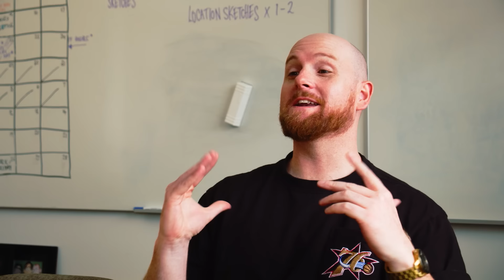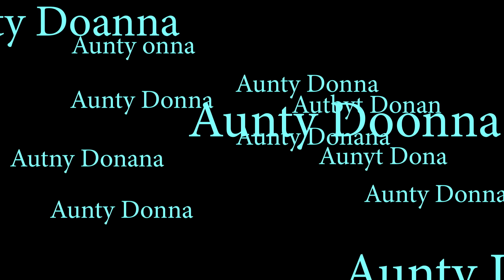What's Your Last Meal on Death Row?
Just three best friends playing a fun question game about what their last meal on death row would be. Maybe you can play this fun game at home with your friends? Haha games are fun.

AUNTY DONNA PODCAST: everywhere you listen to pods